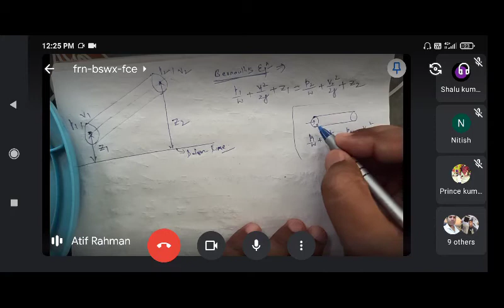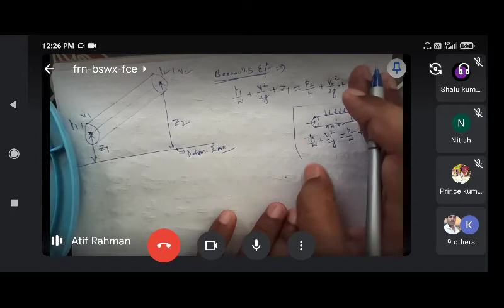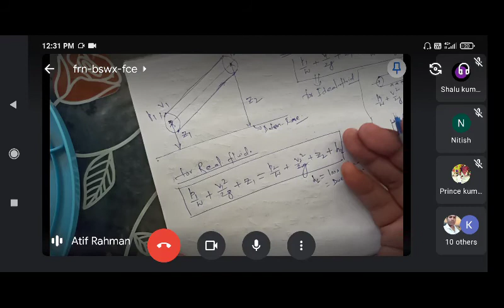L35_Modified Bernoulli's equation